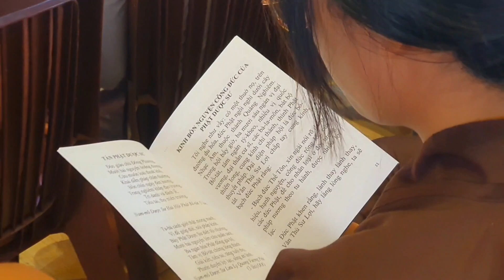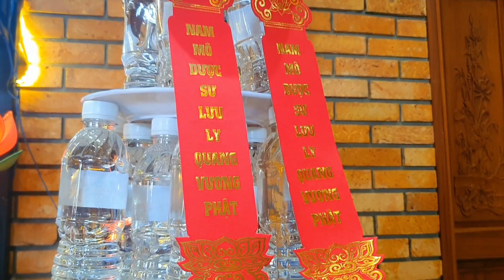Lễ Tạ Đàn Dược Sư - Cầu An đầu năm Quý Mão I Tịnh viện Pháp Hạnh